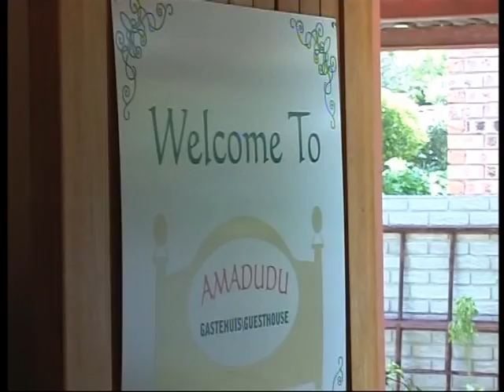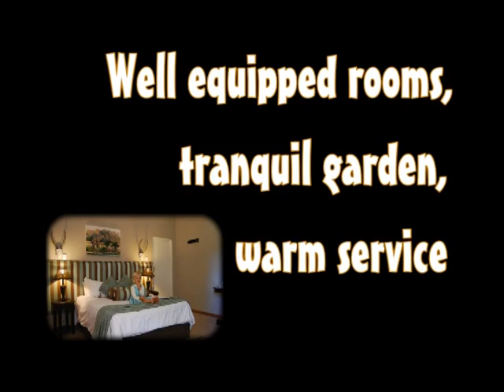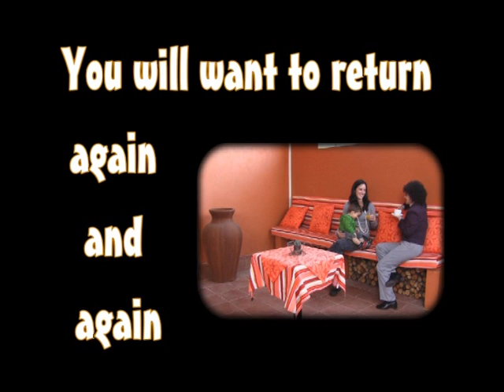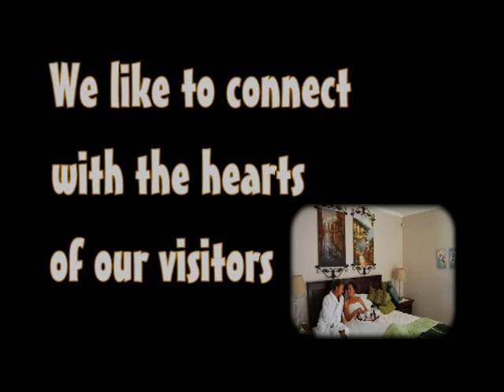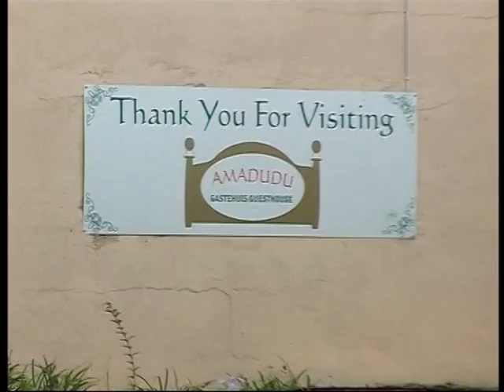Amadudu Guesthouse in Harrismith South Africa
This is a Taste of what you can expect at Amadudu in Harrismith, close to the Drakensberg and the Golden Gate National Park. We are en route between Johannesburg and Durban on the N3. We offer self-catering, honeymoon room and luxury rooms. All rooms have  en-suite bathrooms, except one which has a private bathroom. We offer meal services for breakfast and dinner.